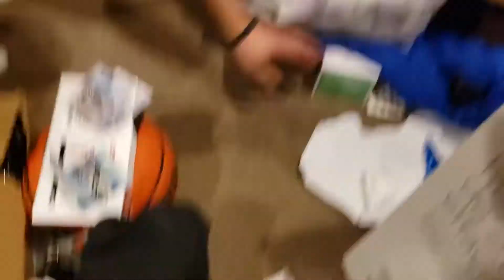John Drinking Matiya's Dirty Bath Water (Raw Video)